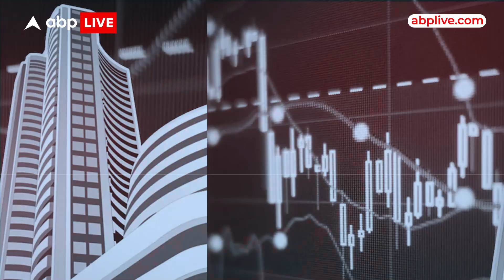Umesh Pal Murder Case, Atique Ahemad का Encounter ? Rahul Gandhi का नया Look । Digital Bulletin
News: आज के बुलेटिन में बात होगी... क्या अतीक का होगा एनकाउंटर ? राहुल गांधी का नया लुक देखा क्या ? दिल्ली सरकार में कौन होगा नया मंत्री ? उमेश पाल हत्याकांड के बाद बाहुबली अतीक अहमद को अपने एनकाउंटर का खतरा लग रहा है. CM Yogi ने आज Vidhan Sabha में Akhilesh Yadav को लेकर क्या कहा ?